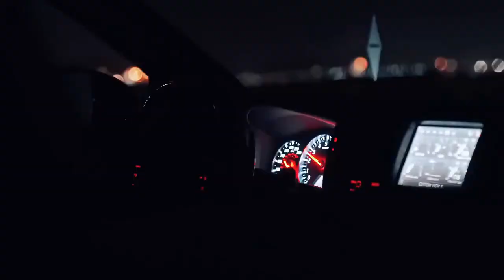Nissan GTR R35 Car Video